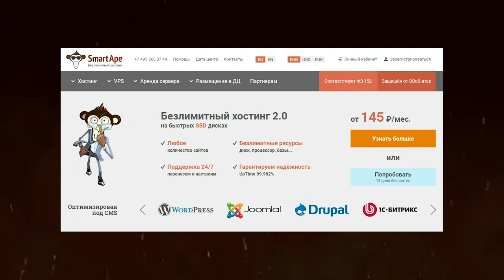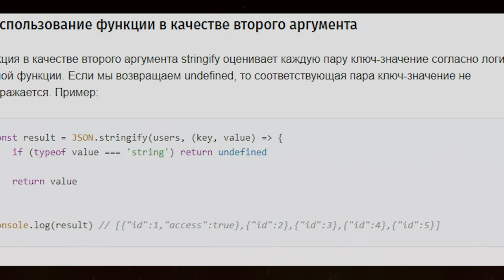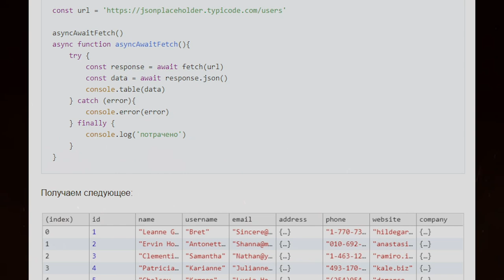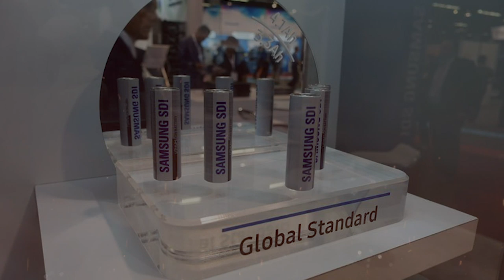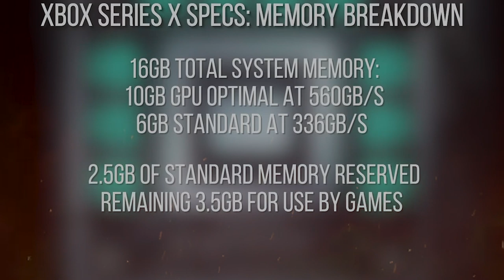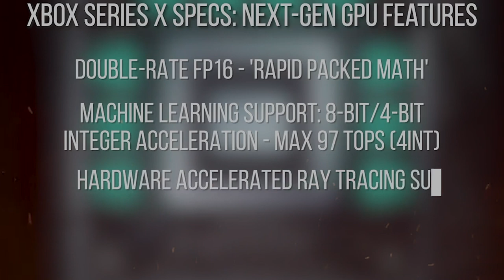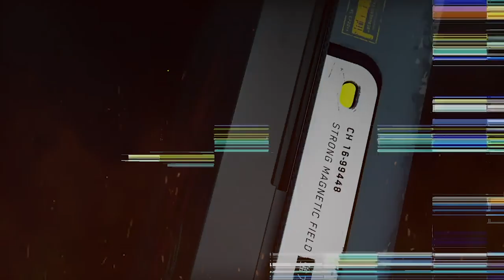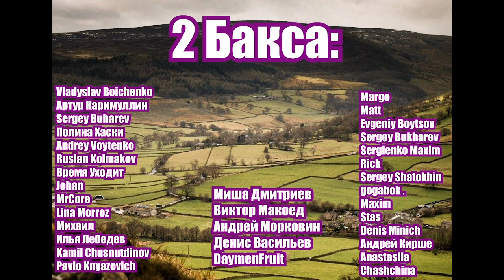Особенности JSON.stringify — Суровый веб #227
Apple сняли пятичасовой фильм на одном заряде iPhone 11 Pro Max, фишки стандартного метода JSON.Stringify, Samsung переизобрели аккумуляторы. А мы переиозобрели ПАГНААААЛЕЕЕ!!!11.

Ссылки на темы:
• 02:35 Билл Гейтс покинул совет директоров Microsoft
• 10:40 Apple сняла на iPhone пятичасовой фильм про Эрмитаж
• 31:30 5 малоизвестных возможностей JSON.stringify
• 45:45 Spotify сделал свой алгоритм менее рандомным, чтобы казаться более рандомным
• 53:05 В Samsung создали твердотельный аккумулятор, который вдвое эффективнее современных литий-ионных батарей
• 01:02:25 Microsoft опубликовала полные спецификации Xbox Series X